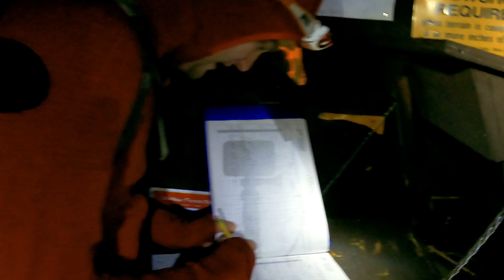Cliff and Redfield - Adirondack Mountains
Welcome to our adventure in the Adirondacks! Join us on an exhilarating winter hike as we explore the beautiful trails of Cliff and Redfield. Be prepared for an exciting journey as we brave the cold temperatures and deep-ish snow to reach the top of these two peaks. Enjoy the breathtaking views of the surrounding mountains and take in the fresh winter air. We'll also be on the lookout for any wild Budweiser that may be out and about. So come along with us and explore the beauty of the Adirondacks during the winter months!

Time:  ~12hours
Distance: 20.1 miles
Elevation: 4379'
Peaks: Cliff and Redfield
Start: Upper Works lot